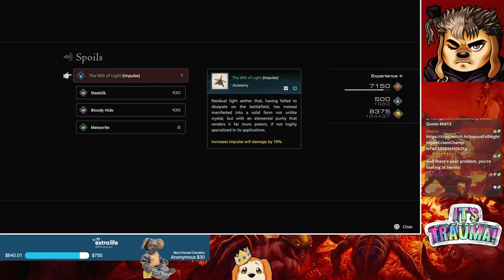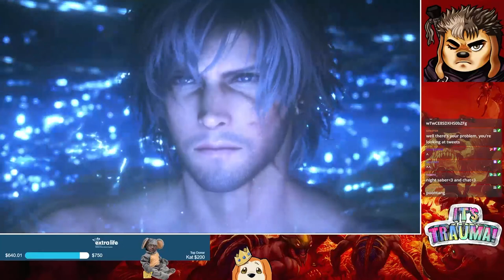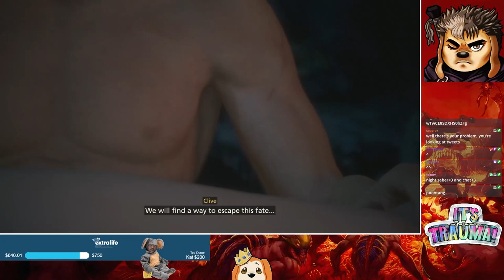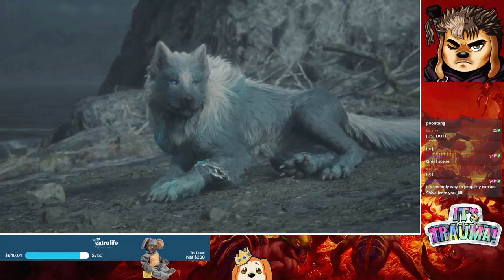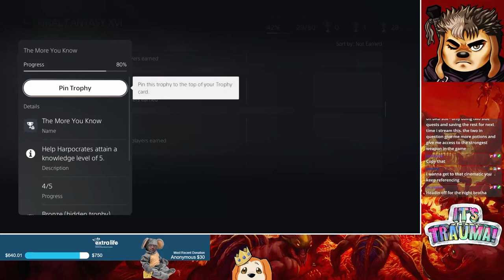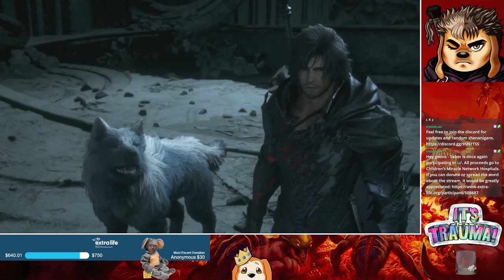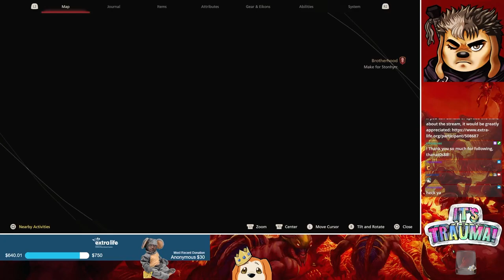Final Fantasy XVI | PS5 | Part 19 | First Playthrough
My first playthrough of Final Fantasy XVI - my favorite FF in years.

🏥 Please consider donating or sharing the link to my ExtraLife campaign

Original Broadcast Date: November 24th, 2023

"I know what you're thinking, but where are we going to find all those farm animals and how are we going to put boxing gloves on them?"